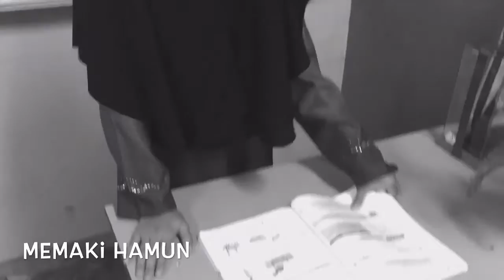Short Video : Berbaloikah Ramadhan Kita?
Created by 3 Patriotik members of MRSM Tun Mustapha, Tawau, Sabah. A short video which shows the things that we shouldn't do during Ramadhan.

Riezam, Jason, Khuzairi, Dafi, Inok, El, Dilah, Ziqah, Seri, Wani, Syu, Feezah, Abby, Narin, S.I, Iejam, Alifffffffffffff

Thanks to everyone who involved directly and indirectly :)